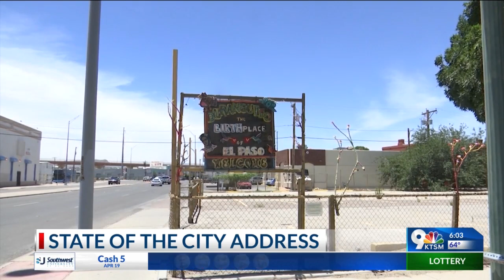State of the City addresses migrant surge and future of Duranguito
The El Paso Chamber hosted The State of the City address on April 19, with Mayor Oscar Leeser speaking about El Paso’s place in the national spotlight amid the migrant surge.